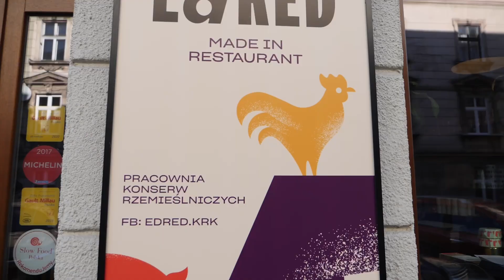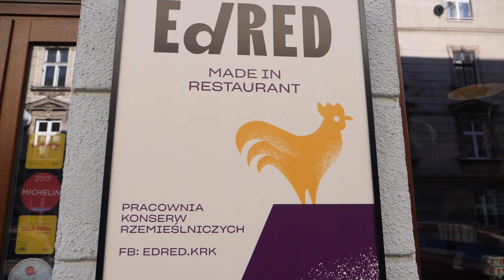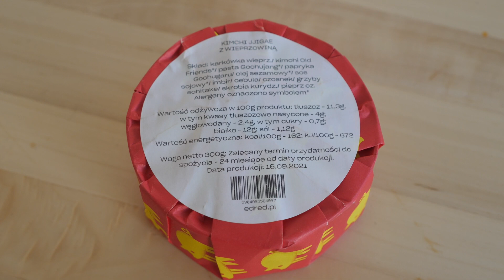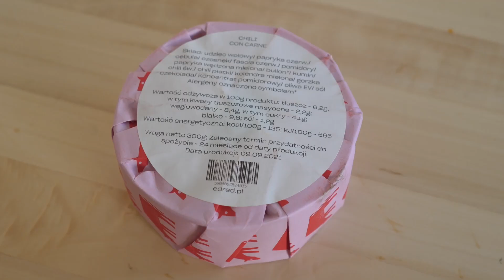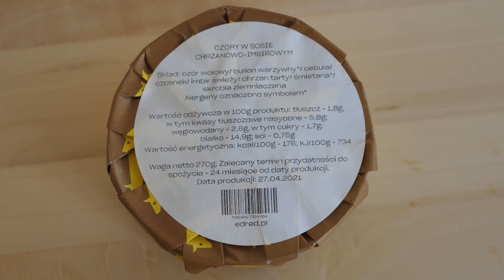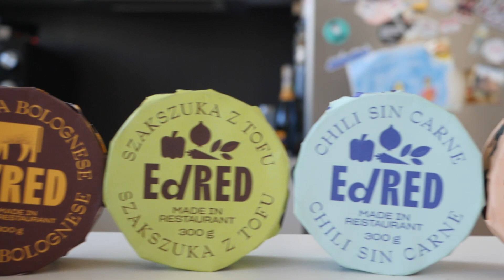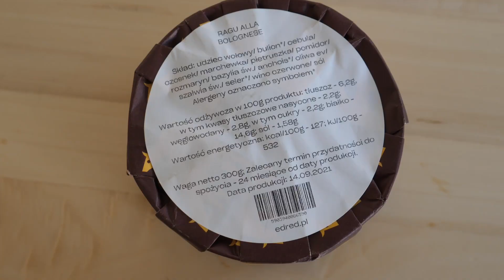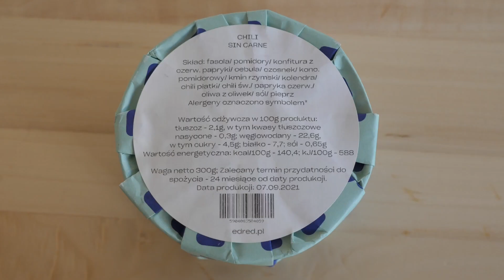Jak powstają konserwy rzemieślnicze ED RED? JEDZENIE Z PUSZEK JAK Z RESTAURACJI! | GASTRO VLOG 448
Cześć! W dzisiejszym odcinku z serii GASTRO VLOG sprawdzimy, jak powstają konserwy rzemieślnicze Ed Red i jak wygląda produkcja konserw. Czy jedzenie z puszek może smakować jak dania z restauracji? Jakie puszki polecam najbardziej? Poznajcie moją opinię. Zapraszam do oglądania, Maciej je.

Z kodem MACIEJJE otrzymacie 10% zniżki - kod nie łączy się z innymi promocjami.